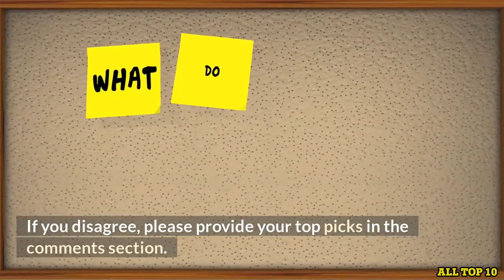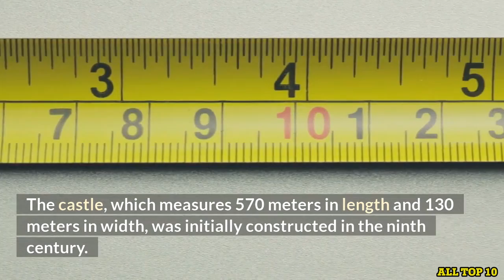Top 10 Most Beautiful Castles on Earth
There are so many amazing castles in the globe that it is difficult to pick the top 10. Here is one such list that includes the Top 10 Castles in the World as determined by us. If you disagree, please provide your top picks in the comments section.

Alcazar of Segovia, Spain
The historic district of Segovia is home to a stone castle known as Castillo de Segovia in Spanish. It is one of Spain's most unique castle-palaces, shaped like the ship's bow and set on a rocky incline. The Alcazar was initially built in the 12th century as a fortification but has since served as a royal home, a state prison, and a military academy. Walt Disney used the castle as one of his inspirations for the Cinderella Castle.

Miranda Castle, Belgium
It is also known as Noisy Castle and is a castle from the 19th century located in the Belgian Ardennes. The building was built in 1866.

Windsor Castle, England
a royal residence situated at Windsor in the English county of Berkshire. The castle is notable for its architecture and its long-standing ties to the British royal family. Windsor Castle is home to and employs more than 500 people.

Bodiam Castle, England
Bodiam Castle is a castle from the 14th century located in East Sussex, England. It was built in 1385 by Sir Edward Dalyngrigge.

Prague Castle, Prague, Czech Republic
one of the largest and oldest castles in the world. The castle, which measures 570 meters in length and 130 meters in width, was initially constructed in the ninth century.